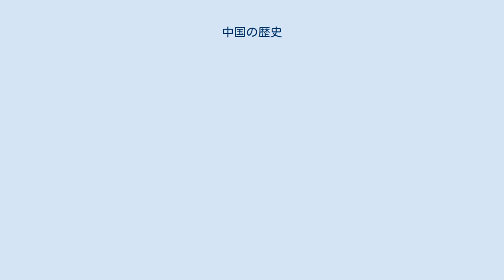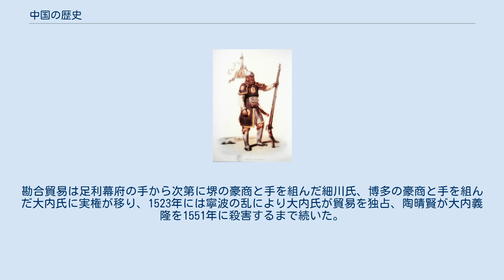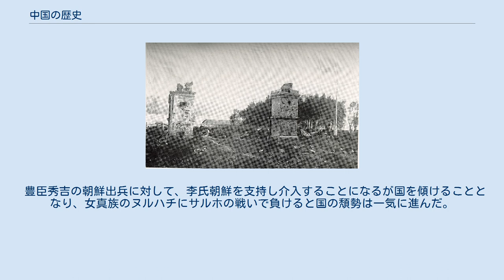中国の歴史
中国の歴史（ちゅうごくのれきし）、あるいは中国史（ちゅうごくし）の対象は、中国大陸の地域史であり、漢民族を中心に様々な異民族を加えた歴史である。
中国の黄河文明は古代の世界四大文明の一つに数えられ、また、黄河文明よりもさらにさかのぼる長江文明が存在した。
以降、現代までの中国の歴史を記す。
 中国の歴史においては、政治的統一による平和の時代と、国家崩壊および戦争の時代が交互に繰り返された。
最近のものは国共内戦（1927–1949年）である。
ときおり中国は遊牧民による支配をうけ、最終的にそのほとんどは漢民族の文化・人口に同化された。
複数の王朝と戦国武将が支配する時代において、中華王朝は中国大陸の一部または全部を支配してきた。
いくつかの時代には、現在のように、支配は新疆ウイグル自治区とチベットにまで及んだ。
 歴代の王朝は、皇帝が広大な領土を直接支配することを可能にする官僚制度を発展させてきた。
紀元前206年から西暦1912年までは、日常的な統治業務は士大夫と呼ばれる特別なエリートによって処理された。
その官僚は科挙によって慎重に選考された。
最後の王朝である清は、1912年の中華民国建国によって滅亡した。
 現在の中国、すなわち中華人民共和国の領域 中国に現れた最初期の人類としては、元謀原人や藍田原人、そして北京原人が主である。
 中国大陸では、古くから文明が発達した。
中国文明と呼ばれるものは、大きく分けて黄河文明と長江文明の2つがある。
黄河文明は、畑作が中心、長江文明は稲作が中心であった。
黄河文明が、歴史時代の殷（商）や周などにつながっていき、中国大陸の歴史の中軸となった。
長江文明は次第に、中央集権国家を創出した黄河文明に同化吸収されていった。
 長江文明 母なる長江 長江文明は稲作発祥地として中国の発展の基盤となった。
 黄河文明 龍山文化時代の高杯。
1976年山東省出土 黄河文明は、その後の中国の歴史の主軸となる。
 遼河文明 遼河文明は黄河文明にも大きな影響と与えたとされる。
 天地伊始・開天闢地 盤古、女媧、伏羲、蒼頡、顓頊 黄炎蚩尤 神農（炎帝）、蚩尤、黄帝、蒼頡 堯舜時代 嚳 堯 舜 四凶（渾沌 饕餮 窮奇 檮杌） 四罪（共工 鯀 驩兜 三苗） 羿禹時代 羿 禹 鯀 益 羿によって退治されたという悪獣たち（窫窳、鑿歯、九嬰、大風、修蛇、封豨） 史記では伝説と目される三皇五帝の時代に続き、最初の王朝国家として夏朝が創始された。
しかし、その実在性については議論が存在する。
 殷（代表的な遺跡殷墟が有名であるため日本では一般に殷と呼ばれるが、商の地が殷王朝の故郷とされており、商が自称であるという説もあるため、中国では商と呼ぶほうが一般的である。殷商とも呼ぶ。）が実在の確認されている最古の王朝である。
殷では、王が占いによって政治を行っていた（神権政治）。
殷は以前は山東で興ったとされたが、近年は河北付近に興ったとする見方が有力で、黄河文明で生まれた村のうち強大になり発展した都市国家の盟主であったと考えられる。
 西周（天子の概念と華夷秩序の形成） 紀元前11世紀頃に殷を滅ぼした周は、各地の有力者や王族を諸侯として封建制をおこなった。
しかし、周王朝は徐々に弱体化し、異民族に攻められ、紀元前770年には成周へ遷都した。
その後、史記周本紀によれば犬戎の侵入により西周が滅び、洛陽に東周が再興されるが、平勢隆郎の検討によれば幽王が殺害されたあと短期間携王が西、平王が東に並立し、紀元前759年平王が携王を滅ぼしたと考えられる。
平王のもとで周は洛陽にあり、西周の故地には秦が入る。
これ以降を春秋時代と呼ぶ。
春秋時代には、周王朝の権威はまだ残っていたが、紀元前403年から始まるとされる戦国時代には、周王朝の権威は無視されるようになる。
 東周（封建制度の崩壊と諸王の争覇） 諸子百家の一、孔子 春秋戦国時代は、諸侯が争う戦乱の時代であった。
 春秋時代 春秋時代は都市国家の盟主どうしの戦いだった。
しかし春秋末期最強の都市国家晋が三分割されたころから様子が変わる。
その当時の晋の有力な家臣六家が相争い、最初力が抜きん出ていた智氏が弱小な趙氏を攻めたものの、趙氏が農村を経済的ではなく封建的によく支配し城を守りきり、疲弊した智氏を魏氏、韓氏が攻め滅ぼしたことで最終的に晋は趙、魏、韓の三氏に分割され滅亡した。
このこともあってそれまで人口多くてもせいぜい5万人程度だった都市国家が富国強兵に努め、商工業が発達し、貨幣も使用し始めやがて領土国家に...